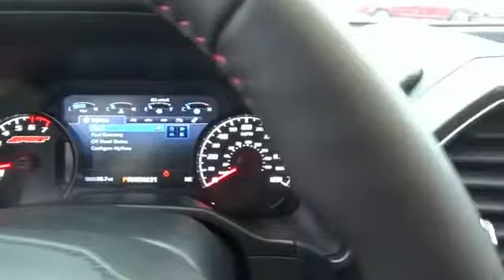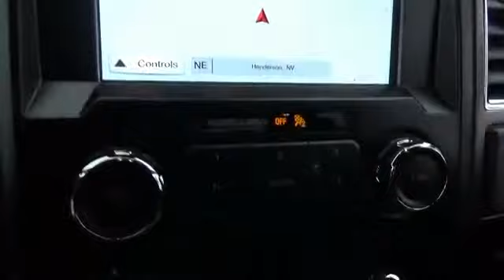2017 Ford F-150 56077 - Henderson NV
Year: 2017
Make: Ford
Model: F-150
Trim: Lariat
Engine: 5.0 liter 8 Cylindercylinder 4WD
Transmission: 6-Speed Shiftable Automatic
Color:
Mileage: 1
Address:
VIN:1FTEW1EF3HFA46924